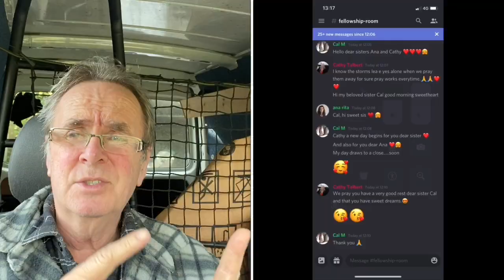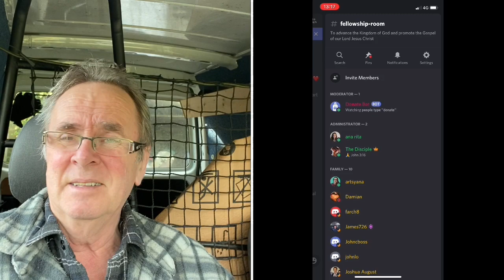Be encouraged in these end times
Watching for our Lord and Savior to rapture the Bride

1Th 4:15  For this we say unto you by the word of the Lord, that we which are alive and remain unto the coming of the Lord shall not prevent them which are asleep.
1Th 4:16  For the Lord himself shall descend from heaven with a shout, with the voice of the archangel, and with the trump of God: and the dead in Christ shall rise first:
1Th 4:17  Then we which are alive and remain shall be caught up together with them in the clouds, to meet the Lord in the air: and so shall we ever be with the Lord.
1Th 4:18  Wherefore comfort one another with these words.

1Th 1:10  And to wait for his Son from heaven, whom he raised from the dead, even Jesus, which delivered us from the wrath to come.

Romans 10:9-10
9 If you declare with your mouth, “Jesus is Lord,” and believe in your heart that God raised him from the dead, you will be saved. 10 For it is with your heart that you believe and are justified, and it is with your mouth that you profess your faith and are saved.

8 For it is by grace you have been saved, through faith—and this is not from yourselves, it is the gift of God— 9 not by works, so that no one can boast.

7 Ask, and it shall be given you; seek, and ye shall find; knock, and it shall be opened unto you:
8 For every one that asketh receiveth; and he that seeketh findeth; and to him that knocketh it shall be opened.

13 And whatsoever ye shall ask in my name, that will I do, that the Father may be glorified in the Son. 14 If ye shall ask any thing in my name, I will do it.

1 Thessalonians 5:16-28 (KJV) 17 Pray without ceasing.
18 In every thing give thanks: for this is the will of God in Christ Jesus concerning you.